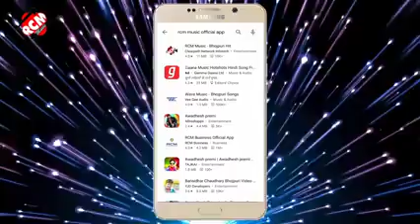Bhartiya pk total secret malipuram pet